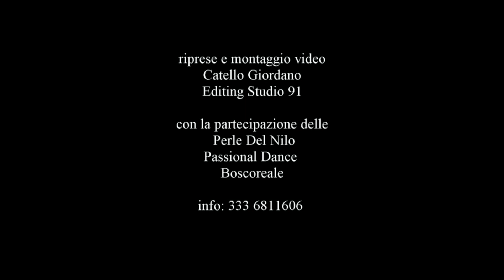Belly Christmas Show con Shasa Nil in Sorrento Coast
Penisola Sorrentina in Belly Christmas Show.
Un Augurio speciale da parte di Shasa e alcune delle sue allieve Le Perle del Nilo della Passional Dance di Boscoreale.

Follow Shasa Nil

info show - stage - event  0039/ 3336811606